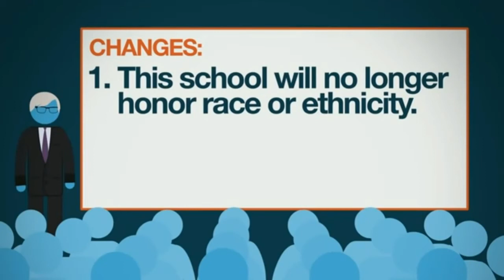(YTP) Dennis Prager Teaches Students in the Ways of Incest